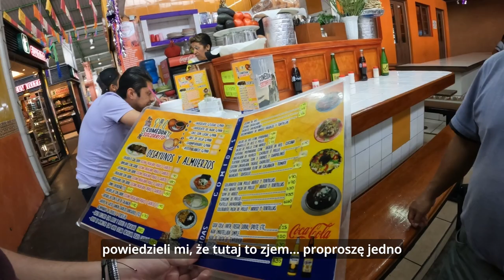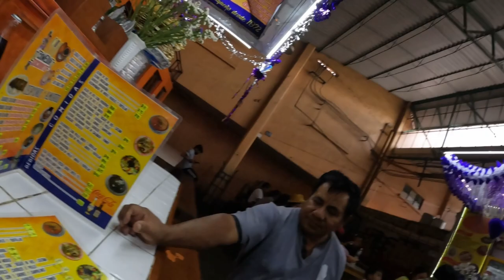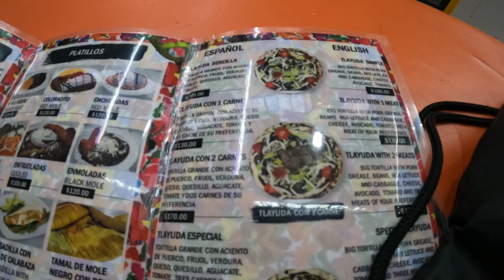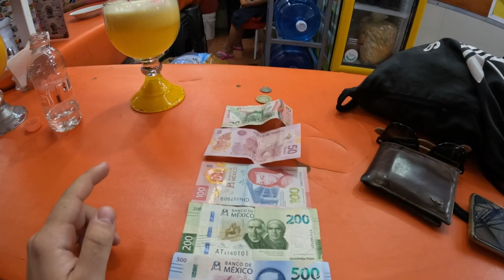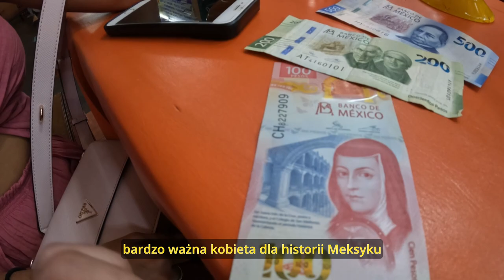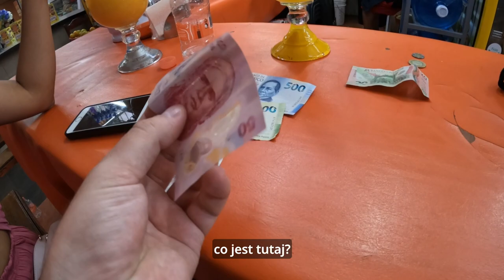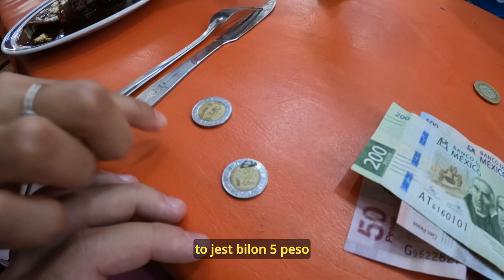ZABRAŁA MNIE NA RANDKĘ - JEDLIŚMY ROBAKI !! // OAXACA, MEKSYK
Dzisiaj zabieram Was na nietypową randkę z meksykanką! Wyruszamy do miasta Oaxaca w Meksyku, aby spróbować typowych dla tego regionu smakołyków, w tym Tlayudas oraz Mole.

Jedzenie robaków to tradycja w Meksyku, więc na naszej randce również ich spróbujemy.

Jeśli jesteście ciekawi jak wygląda taka randka, to koniecznie zobaczcie ten film! W końcu, jak mówi się po hiszpańsku, "El amor entra por el estómago" - miłość wchodzi przez żołądek!